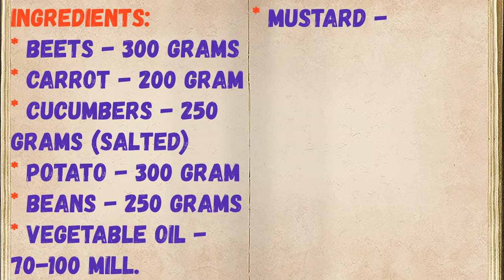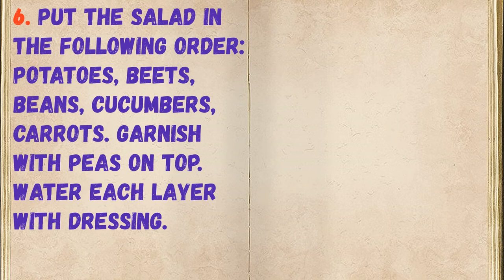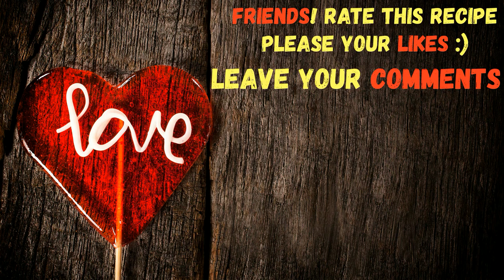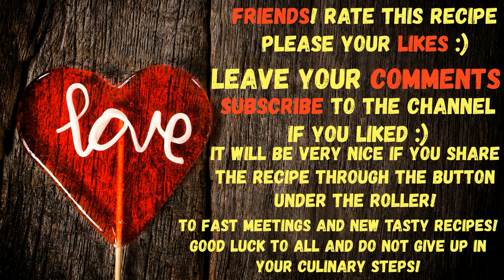Puff Vinaigrette / Book of recipes / Bon Appetit